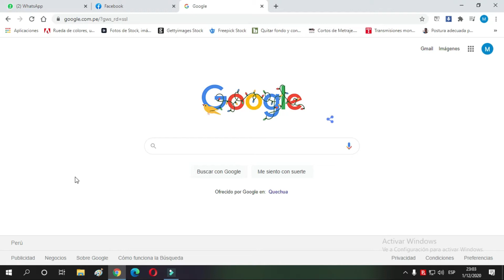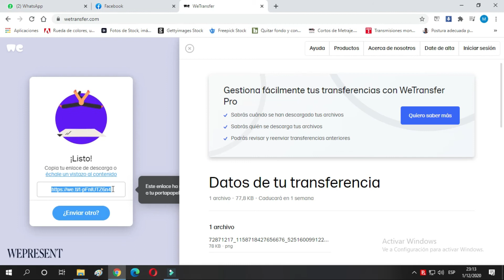¿Cómo usar Wetransfer para compartir archivos? / Método del link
Hay que tener en cuenta que una vez subido el archivo, este estará disponible para descargar por siete días.